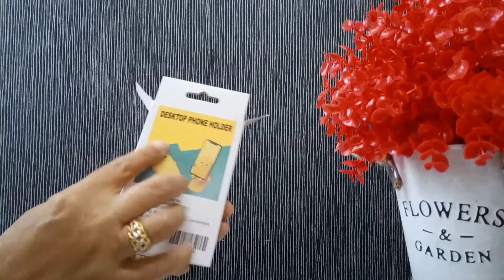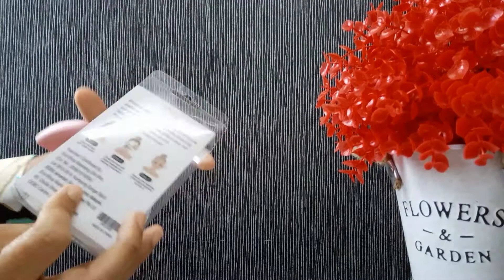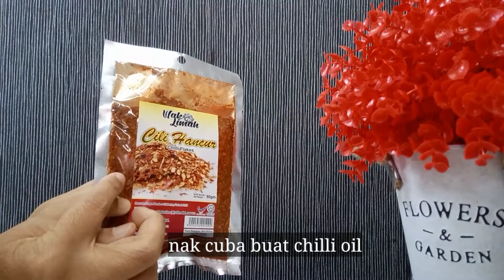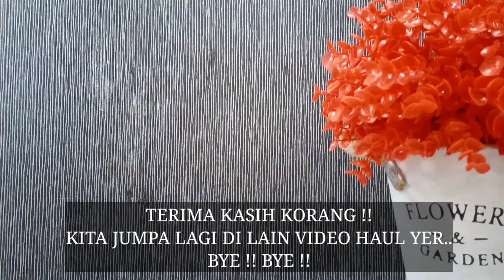ECO SHOP HAUL | Kedai 'ECO' Dah Tak Ada 'SAKA' Lagi Ke???...